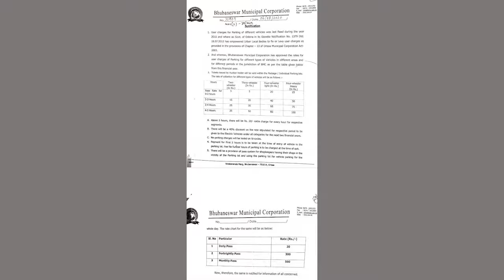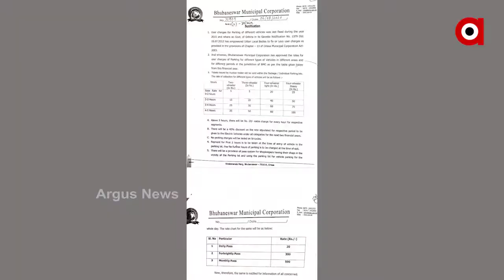ଏଣିକି ବିଏମସିର ସ୍ଥିରିକୃତ ପାର୍କିଂସ୍ଥାନରେ ଅଧିକ ସମୟ ଗାଡ଼ି ରଖିଲେ ଦେବାକୁ ପଡ଼ିବ ଅଧିକ ଟଙ୍କା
ଏଣିକି ବିଏମସିର ସ୍ଥିରିକୃତ ପାର୍କିଂସ୍ଥାନରେ ଅଧିକ ସମୟ ଗାଡ଼ି ରଖିଲେ ଦେବାକୁ ପଡ଼ିବ ଅଧିକ ଟଙ୍କା. ରାଜସ୍ୱ ଆଦାୟ ପାଇଁ ବିଏମସି ଆଣୁଛି ଏପରି ବ୍ୟବସ୍ଥା. ଏହାକୁ ନେଇ ସାଧାରଣରେ ପ୍ରଶ୍ନ ଉଠିଥିବା ବେଳେ ବିଏମସି କମିଶନରଙ୍କ ଯୁକ୍ତି ଗହଳି କମାଇବା ପାଇଁ କରାଯାଇଛି ଏପରି ନିୟମ.